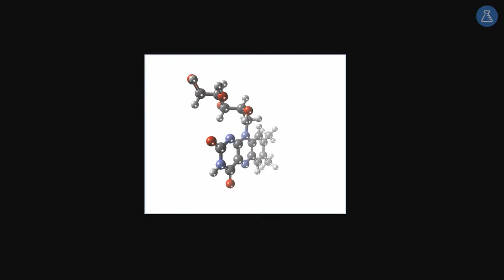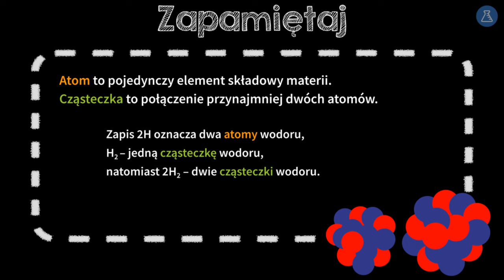Różnica między atomem a cząsteczką #6 [ Wewnętrzna budowa materii ]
Z tej wideolekcji dowiesz się:
  - co nazywamy atomem,
  - co nazywamy związkiem chemicznym,
  - czym jest cząsteczka,
  - jak odróżnić atom od cząsteczki,
  - jak zapisujemy i odczytujemy liczby atomów i cząsteczek.

PLAYLISTA
Ta wideolekcja jest częścią playlisty [ Wewnętrzna budowa materii ]:
Z tej playlisty dowiesz się, jak jest zbudowany układ okresowy pierwiastków i jakie informacje o pierwiastkach chemicznych można z niego odczytać. Poznasz budowę atomu, pojęcia liczby atomowej, masy atomowej oraz sposób obliczania średniej masy atomowej. Dowiesz się, czym są izotopy, jakie są odmiany izotopowe wodoru oraz jakie zastosowania mają różne izotopy. Ponadto dowiesz się, jak rozróżnić pierwiastek od związku chemicznego, czy cząsteczki.

Tutor: Dobrawa Szlachcikowska
Konsultacja: Angelika Apanowicz
Grafika podsumowania: Agnieszka Opalińska
Materiały: Dobrawa Szlachcikowska
Redakcja: Małgorzata Załoga
Napisy: Małgorzata Załoga, Раїса Скорик